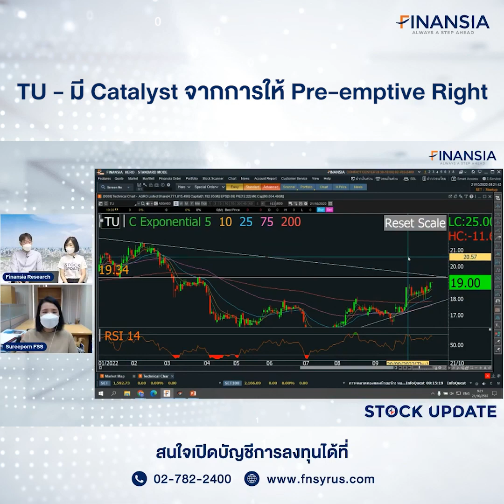🎯 หุ้นเด่น Finansia 21 ต.ค. 22 : TU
- คาดกำไรสุทธิ 3Q22 ทำจุดสูงสุดรอบ 5 ไตรมาส +32% Q-Q, +11% Y-Y จาก High Season บาทอ่อน โดยเติบโตทุกธุรกิจทั้ง Ambient Frozen และ Pet Food & Value Added รวมถึงมีการปรับเพิ่มราคาขายขึ้นโดยเฉพาะในยุโรปเพื่อชดเชยต้นทุนพลังงานที่สูง Red Lobster ยังขาดทุนแต่คาดไม่มีค่าใช้จ่ายพิเศษเหมือนไตรมาสก่อน แนวโน้ม 4Q22 จะอ่อนตัวลงตามฤดูกาล แต่ประเมินกำไรทั้งปีมีโอกาสสูงกว่าประมาณการปัจจุบันของเราถึง 15% ขณะที่ปี 2023 คาดยังมีทิศทางแข็งแรง รวมถึงมี Catalyst จากการขึ้น XB วันที่ 31 ต.ค. สำหรับ Pre-emptive Right หุ้น IPO ITC